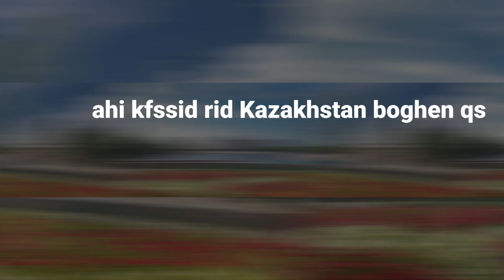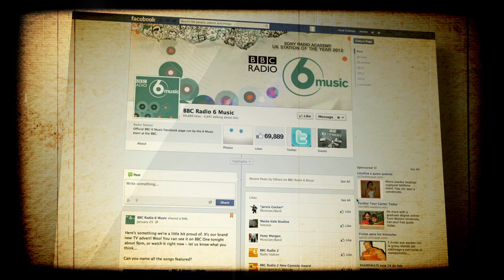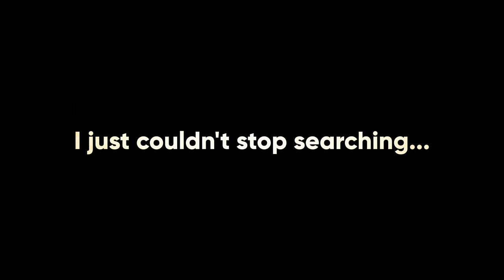He Dismembered Her Body, Then Boiled Her Head (True Crime Documentary)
Ayazhan Edilova's life was taken from her at the hands of Rakhmanberdi Torebekov. Edilova visited Torebekov's apartment to measure him for a suit, not expecting what would come next. This true-crime documentary covers the gruesome incident and the aftermath following her disappearance.